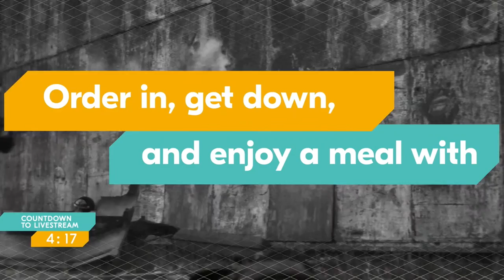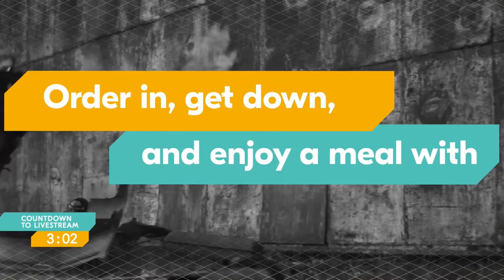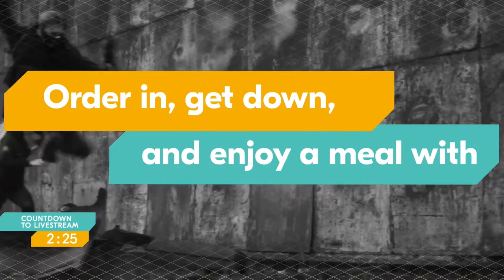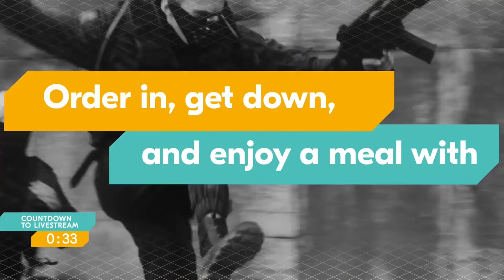Sound Bites by Grubhub: Dillon Francis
I’m LIVE now with Sound Bites delivered by @Grubhub - tune in here.